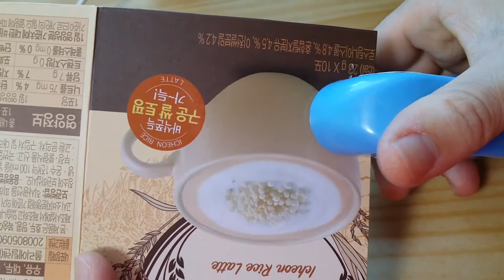[Sewing machine in your pocket] Portable sewing NOT-machine test: cardboard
My opinion is... it's not very good.